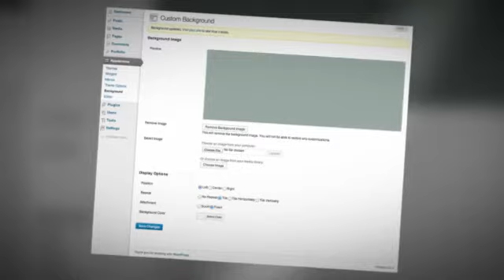Vanity WordPress Theme + Download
Introducing Vanity WordPress Theme. This WordPress theme is perfect to show of your work and images with ease. It's fully responsive and come with all the features you need to get your site up and running within minutes.